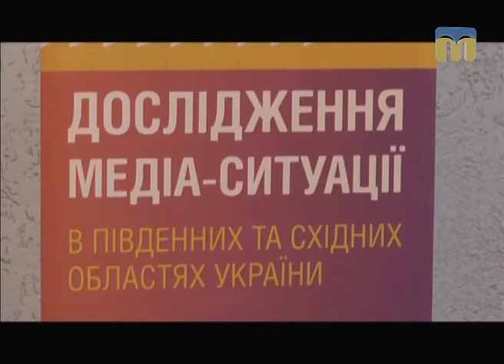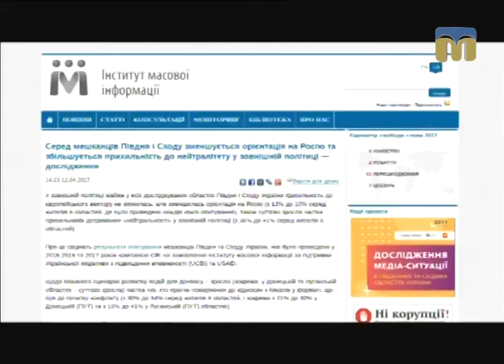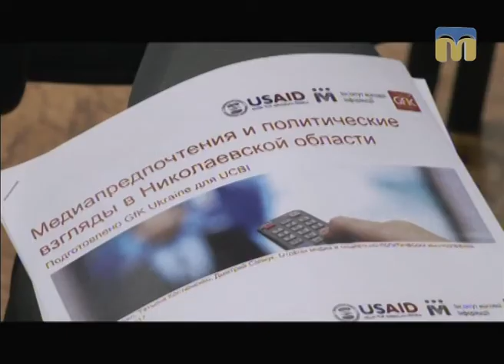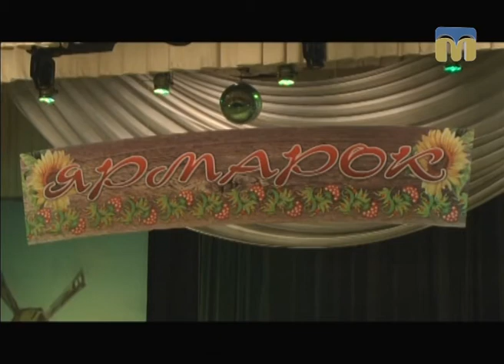Телевізійні новини Миколаївщини – 21.04.2017